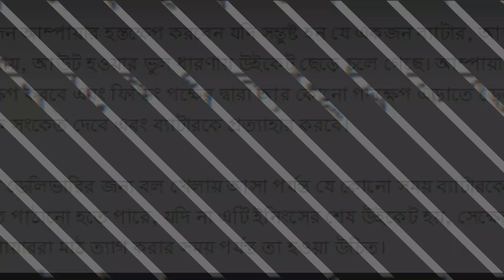এ কেমন নিয়ম?রান আউট হয়েও আউট দেয়নি আম্পায়ার?MCC Cricket Law,Shan Masood,Vitality Blast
bangladesh cricket video india cricket video
bangladeshi cricket news india cricket news
bangladesh best cricket match india best cricket match
bangladesh cricket analysis india cricket analysis
cricket batting tips bangla india new match
bangladesh new match
cricket tips and tricks
bangladesh cricket player india cricket player
india bangladesh cricket
best cricket match highlights
latest cricket match cricket highlights west indies
bangladesh w vs south africa w highlights
pakistan cricket highlights
pakistan today match highlights
cricket highlights sri lanka
bangladesh cricket match
south africa cricket highlights
west indies cricket highlights today
bangladesh new zealand test highlights
bangladesh match highlights
bangladesh vs south africa highlights
india vs bangladesh highlights
bd vs sri lanka highlights today
bangladesh vs sri lanka highlights
bd vs india highlights today
bangladesh new zealand highlights
highlights of today's cricket match
all wickets today match bangladesh

online news, Tv online news,daily bangla news,latest bangla news

India Cricket,Bangladesh Cricket,Pakistan Cricket,Afghanistan Cricket,Australia Cricket,South Africa Cricket,New Zealand Cricket,Sri lanka Cricket,England Cricket